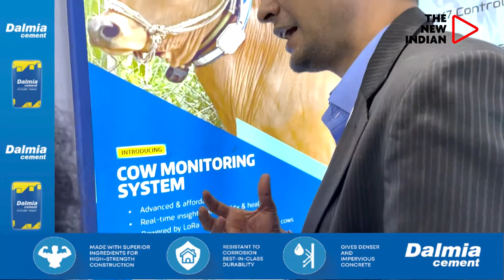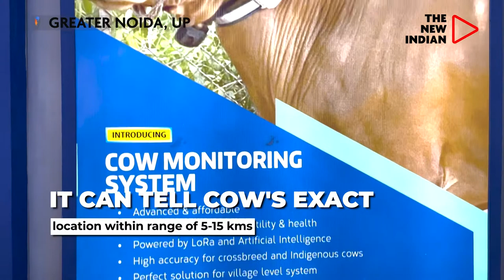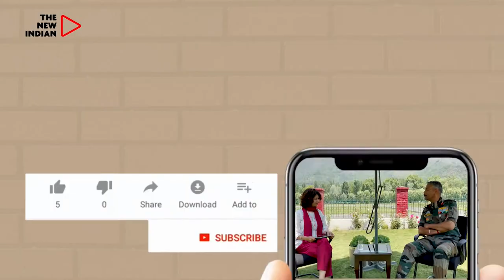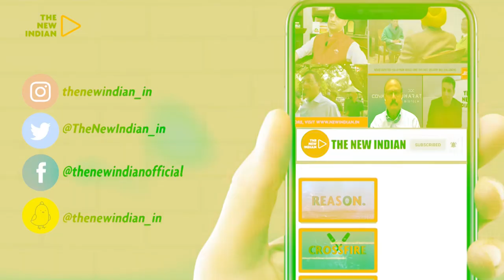Dairy Tech: This Smart AI Collar Alerts Owner When To Inseminate Cow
Now, a ₹3,500-smart collar strapped to a cow’s neck will let its owner know if the cattle’s temperature has reached a point to inseminate the animal. The timely pregnancy of the cow would save a significant investment and time for animal farmers.

The Cow Collar is part of a smart system — Connected Cow — developed by Anand-based IDMC Limited, a dairy equipment production company, using artificial intelligence (AI) and the Internet of Things (IoT). The system is equipped with a location tracker, RFID (Radio Frequency Identification), and an accelerometer. It can track the temperature and physical activity, and health of the cow.

The system is being showcased by the company at the IDF World Dairy Summit 2022 which is underway in Greater Noida near Delhi.